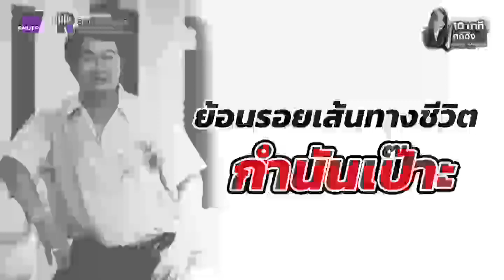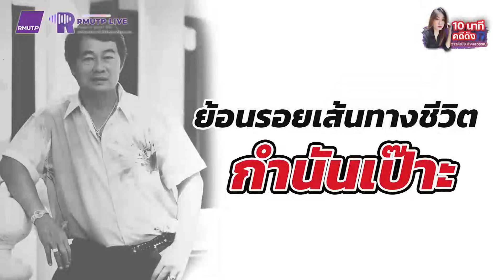10 นาทีคดีดัง Ep 332 ย้อนรอยเส้นทางชีวิต กำนันเป๊าะ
ติดตามรายการพอดแคสต์ฟังสบาย ทั้งการวิเคราะห์ประเด็นร้อนในสังคม ศิลปวัฒนธรรม วิทยาศาสตร์ เทคโนโลยี กีฬา การอาหาร และข่าวสารในแวดวง มทร.พระนคร กดไลค์ กดแชร์ กดติดตาม พูดคุยทักทาย เสนอแนะรายการกันได้ที่